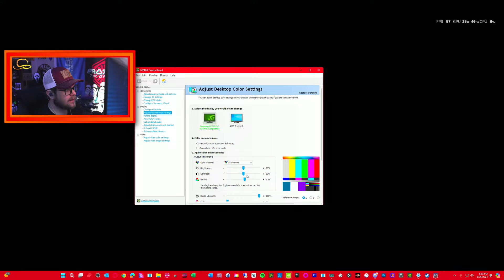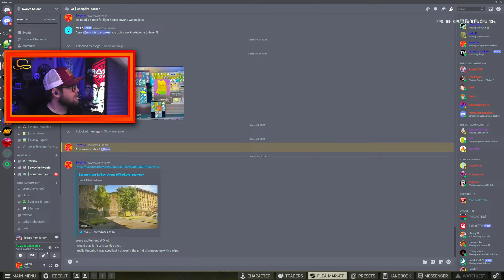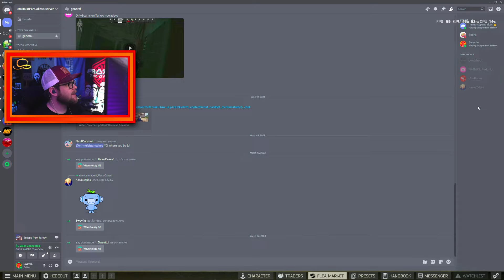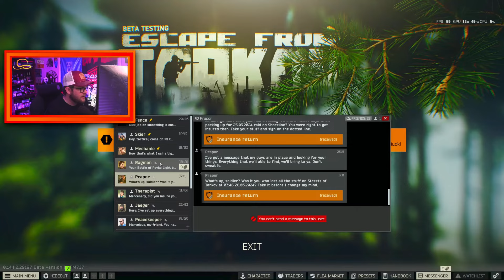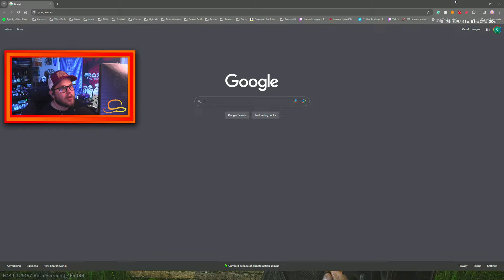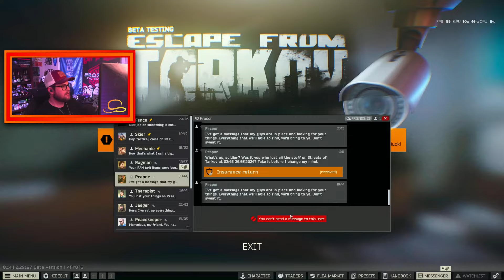🔴(45) 202 Million Stash Value | MAX STASH | Questin' N Shtuff | Come CHAT!